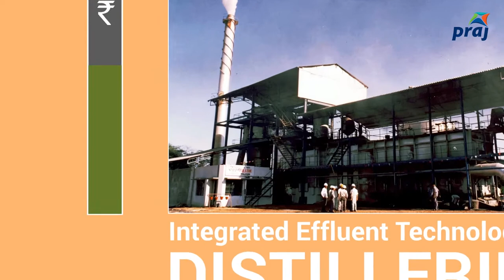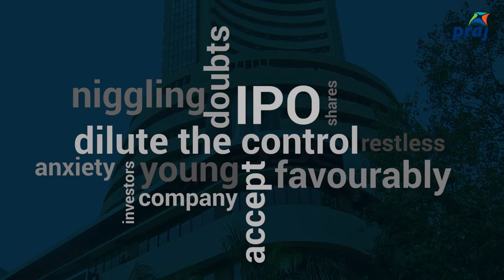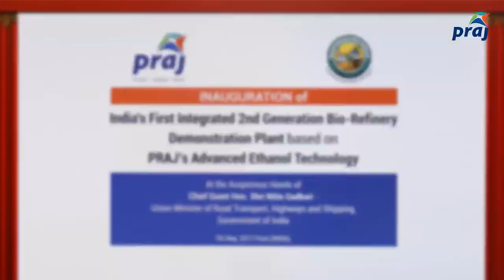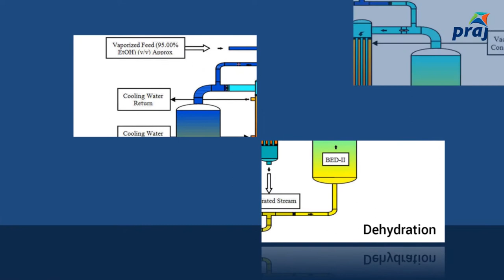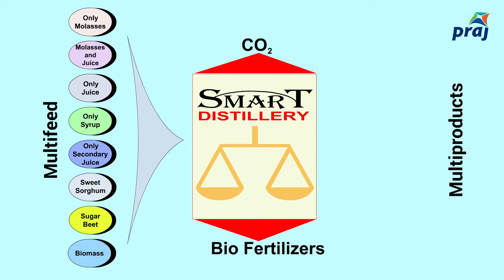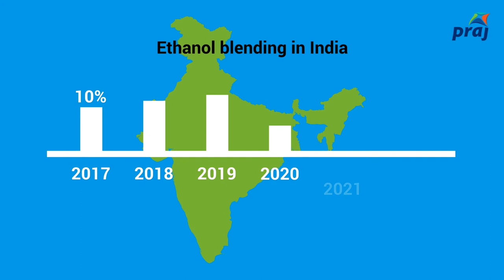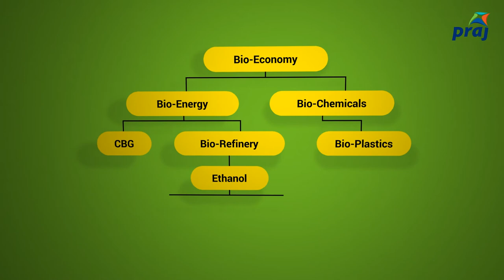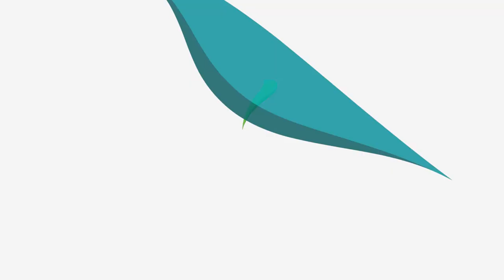Praj 35 Years Jade Anniversary Film